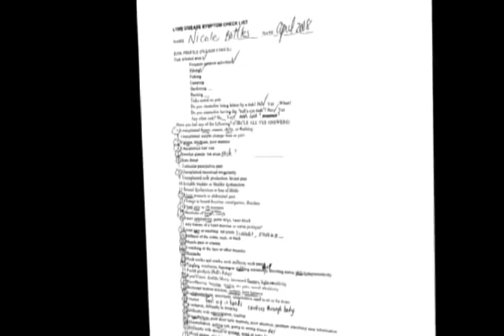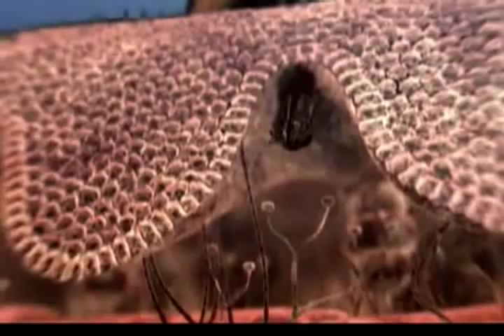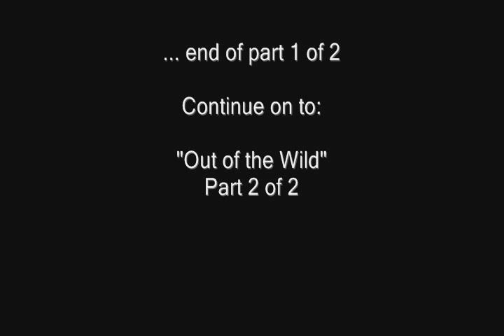Out of the Wild Part 1 of 2 ~ Nov 14, 2009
Out of the Wild: Why some Canadian doctors are misdiagnosing a crippling disease caused by a shape-shifting superbug -- until it's too late".

As this segment has now been taken off of CTV's site and is no longer available and per my correspondence with the producers in 2009 I completely agreed with their wishes to direct anyone interested to their site and I would not upload it again until it is no longer available on their own site. As they wanted to drive traffic to their site, best I can do now is highly recommend people for newer segments on other interesting topics being brought to light.

Now only sharing it here to further Lyme disease awareness.

Originally aired on Canada's CTV W5 on November 9th, 2009.